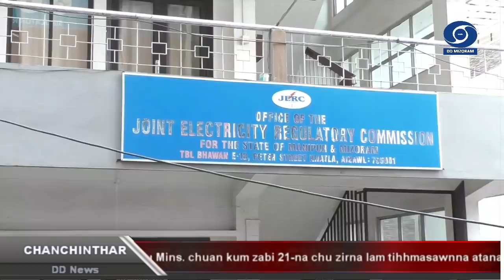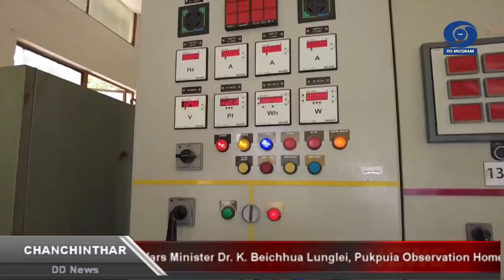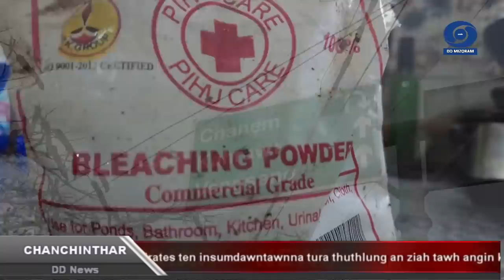DD News Mizoram || 28 March 2022 @ 6:30 PM